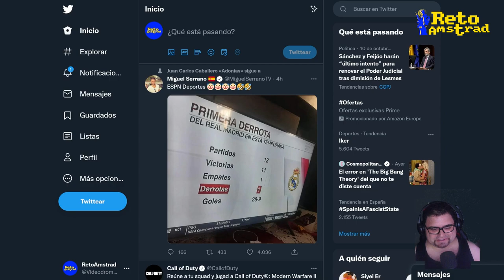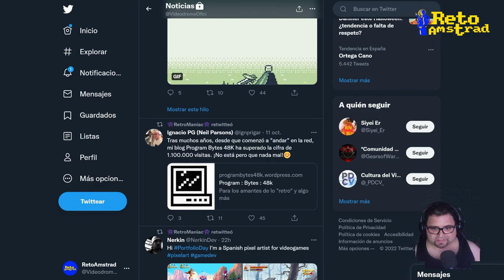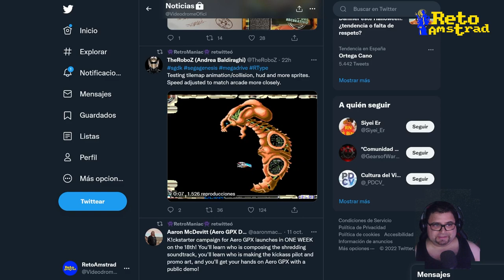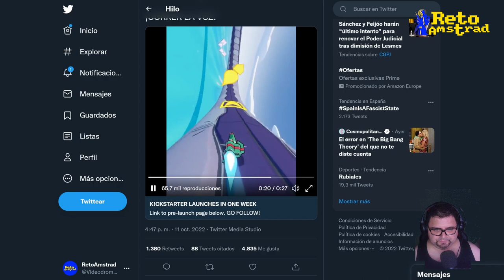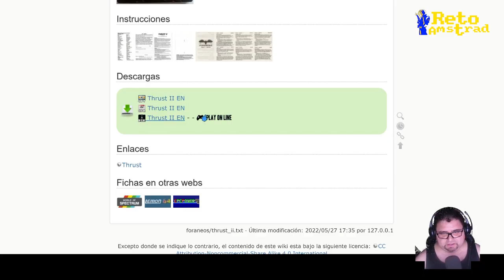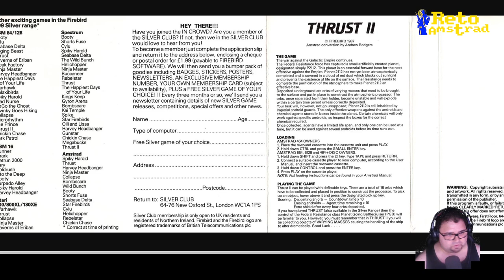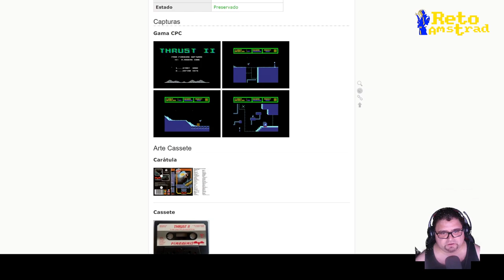📰| NOTICIAS | ACTUALIDAD | RETO AMSTRAD | CONVERSACIONES AMSTRANITAS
En esta ocasión repasamos la actualidad del Reto Amstrad y el RA2022_39. El juego elegido es "THRUST" . Un simulador de tractor espacial donde tenemos que arrastrar unos depósitos hasta el exterior teniendo cuidado de las fuerzas físicas como la gravedad, el peso y la inercia como los enemigos principales, a parte de que parece que lo estamos robando a otra gente que los defienden con torretas.
El juego es de FIREBIRD, publicado en 1986 y está programado por Jeremy C. Smith y la música y efectos sonoros por Melvin Wright.
Jugamos un par de fases para entender su mecánica.
Enlace del juego en descripción.